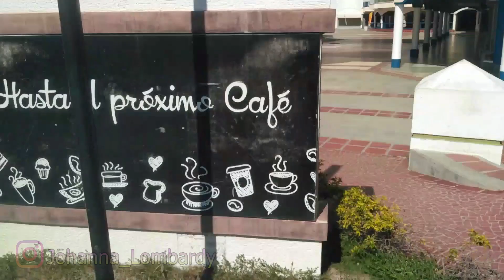😱ASI ESTA EL CENTRO COMERCIAL MARINA PLAZA DE📍CUMANÁ Vlog | SIN OCULTAR NADA😱 - JOHANNA LOMBARDY